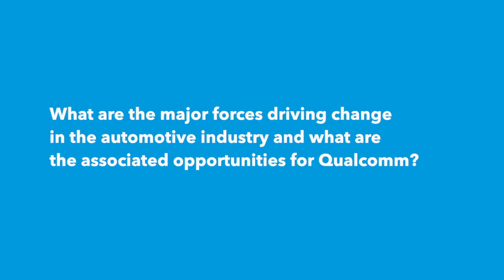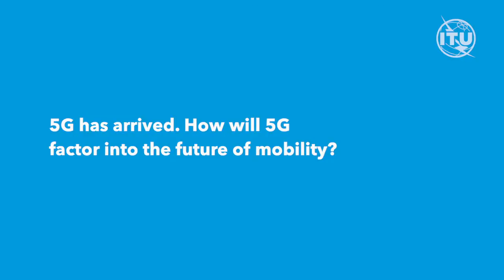ITU INTERVIEWS: Nakul Duggal, Senior Vice President & GM, Automotive, Qualcomm Technologies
Learn more about how advances in connected cars and autonomous driving have seen Qualcomm become an automotive industry player.